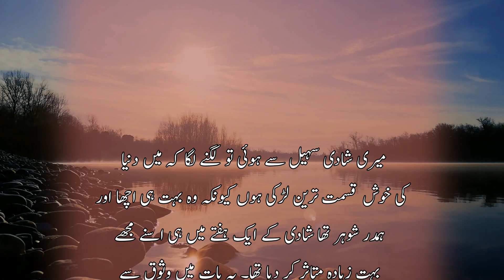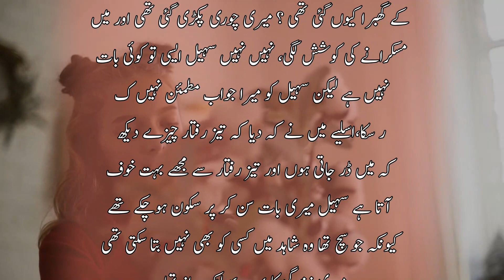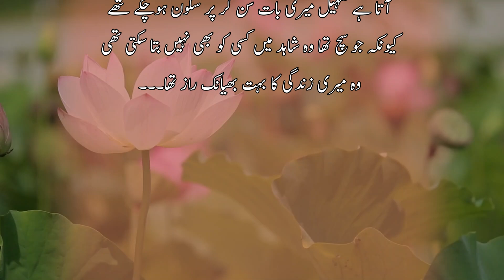Meri Shadi Urdu Novel | Emotional Novel | Episode 1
Meri Shadi Urdu Novel | Emotional Novel | Episode 1 | Romantic Novel

We'll be uploading new, exciting stories and novels daily, so please watch our channel for new content.